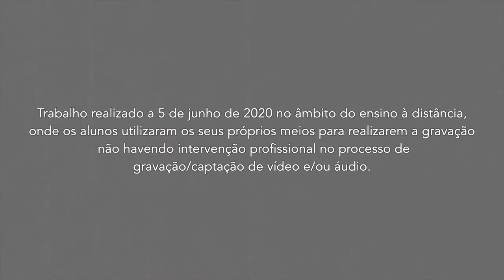Cómoda Incómoda (E&D) - Prof. Hugo Mendes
Cómoda Incómoda - Prof. Hugo Mendes
Ensemble de Cordas / Parceria Agrupamento de Escolas D. Lourenço Vicente - Lourinhã & Academia de Música de Óbidos